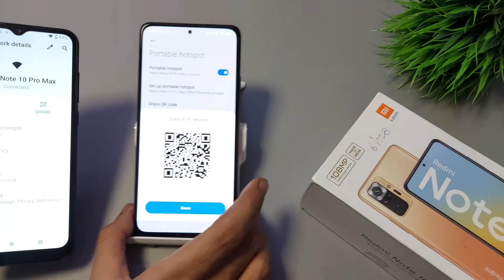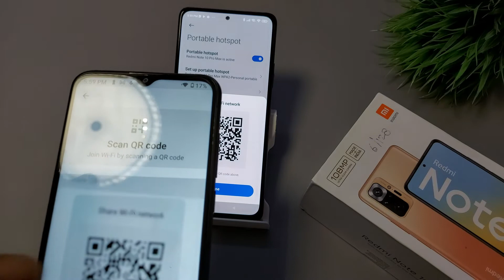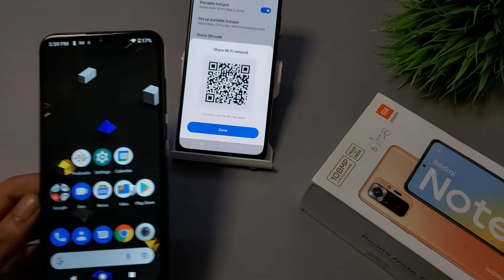How to share hotspot via QR code in redmi note 10,10t,10s | Redmi note 10 QR code hotspot connect